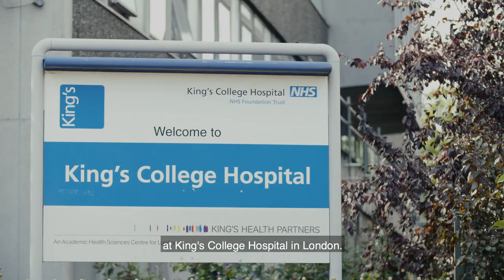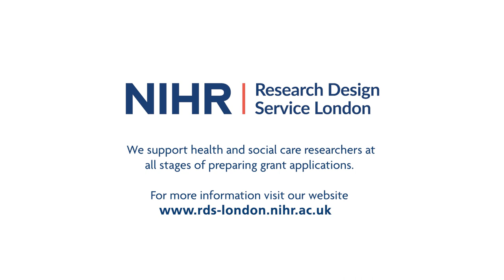Meet the researcher - Dr Sharlene Greenwood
Sharlene is a NIHR Clinical Lecturer (now known as a NIHR Advanced Research Fellow) and a consultant physiotherapist at King’s College Hospital. Her research focuses on evaluating the feasibility of exercise-based rehabilitation for patients with chronic kidney disease. She talks to us about her research and also how we supported her in obtaining research funding.

[Transcript begins]
[music]

00:07 Dr Sharlene Greenwood: My name is Dr Sharlene Greenwood. I'm a Consultant Renal Physiotherapist at King's College Hospital in London. I've worked at King's for nearly 20 years. I've got about 13 years of experience as a specialist renal physiotherapist, and I look after 15 therapists, both doing research and clinical work in renal cardiac and other areas of physical activity. I finished my PhD four years ago. I am now doing an NIHR clinical lectureship. The project that I'm looking at is evaluating the effect of exercise therapy on kidney function and on the progression of kidney disease. And unlike other conditions such as chronic obstructive pulmonary disease, where routine exercise therapy is part of NHS care, this doesn't happen for patients who've got chronic kidney disease. So this really inspired me to research the area.

01:02 DG: At the beginning of my research journey, I struggled to attract research funding. I started to use the Research Design Service in 2009. A colleague told me, they were unbelievably helpful in shaping the project, helping with the design, helping with the qualitative component, really helping to shape the PPIs or the patient and public involvement section. And then when I was successful in getting an interview, they were amazing at helping with interview practice and shaping the slides that you have to do for interview practice for the NIHR. And then, really, I've been in touch with them throughout every proposal I've done since.

01:39 DG: When you get to the point of interview, it's quite scary, and having the Research Design Service think of all of these questions that you may or may not be asked means that when you actually end up going for interview, you feel really well prepared. And I've continued to work with them over the years and it's got bigger and bigger and they offer more and more. Every time I do an application, there's another strand to the service. It's become a really, really robust service for helping to develop projects. By the end of my career, I would like to see that all patients who've got chronic kidney disease have access to exercise therapy, advice on physical activity and do the same types of exercise programs that are offered to patients who've got other chronic health problems. Certainly, the funding that I've been awarded to do this has only been made possible because I've had the help that I've had from the RDS.

[music]
[Transcript ends]